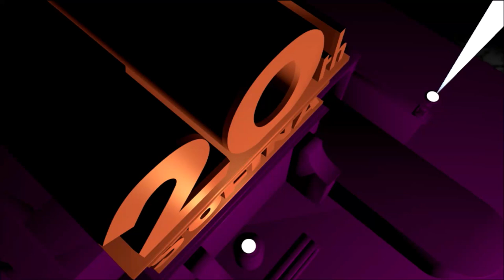20th Century Sofina Logo (Vardan 89 Style)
Requested by @AlexTheDeadpoolandTSFan2650